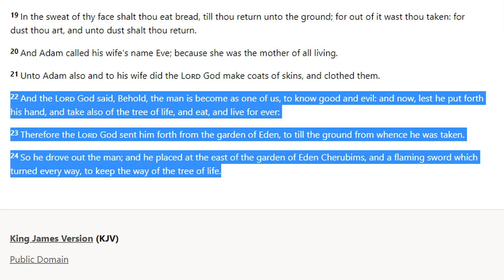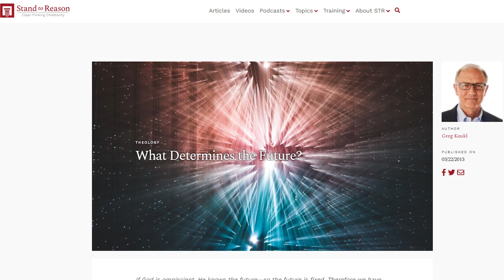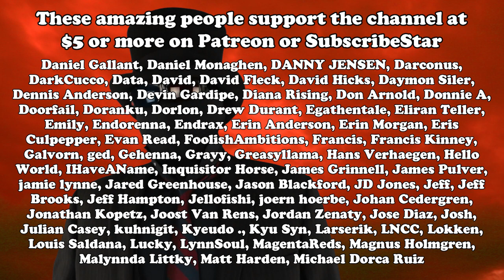God’s sadistic, impossible loyalty test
Greg from Stand to Reason provides excuses for why the Tree of Knowledge was in the garden, and ends up making God seem far worse.